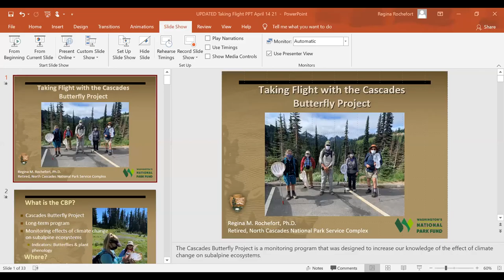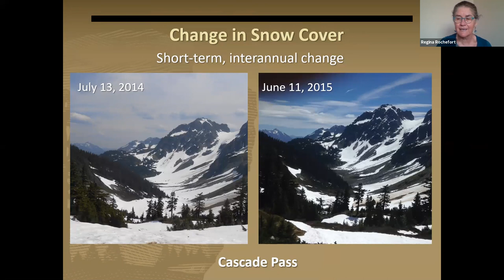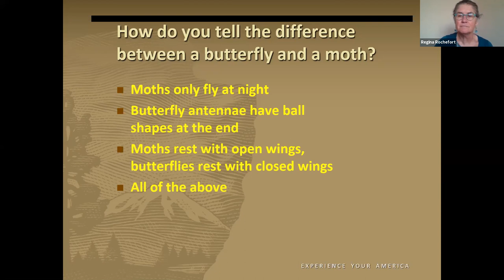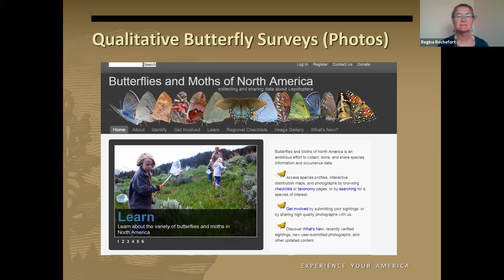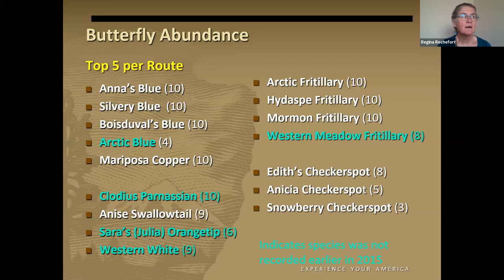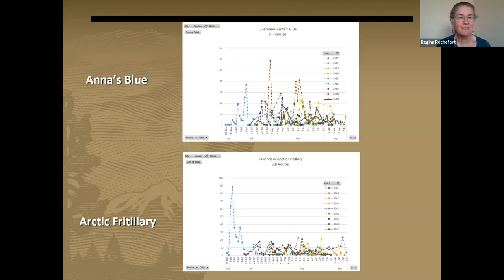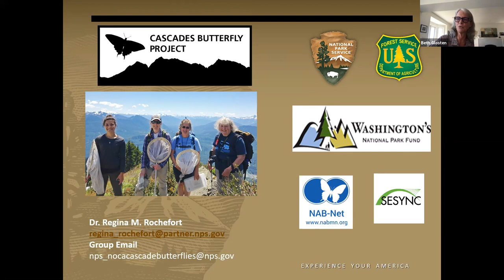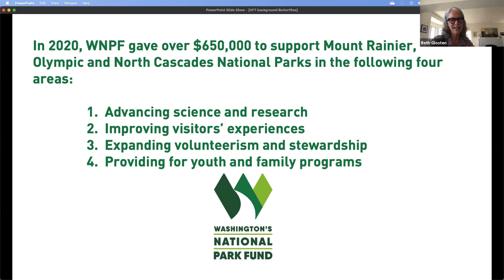Taking Flight with the Cascade Butterfly Project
Citizen Scientists with the Cascades Butterfly Project are helping us understand how climate is changing subalpine ecosystems at North Cascades and Mount Rainier National Parks. Each week, during the summer, volunteers record butterfly abundances and flowering patterns in nine subalpine meadows. Join North Cascades National Park Ecologist, Regina Rochefort, to learn how butterflies can give us a glimpse into the future of subalpine pollinators!